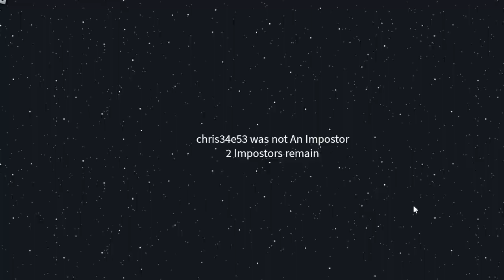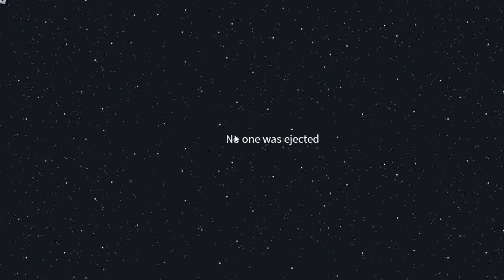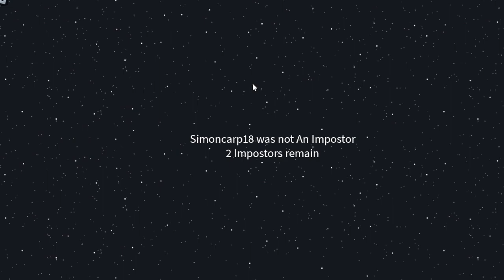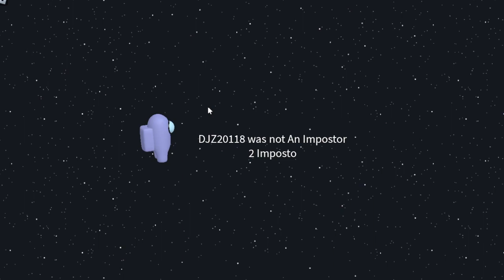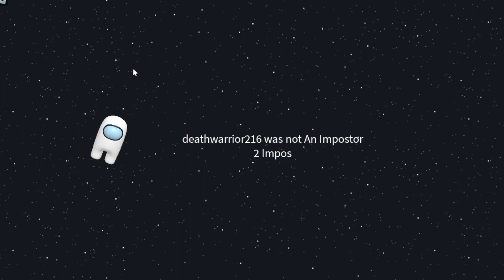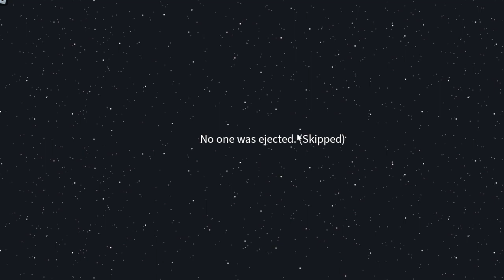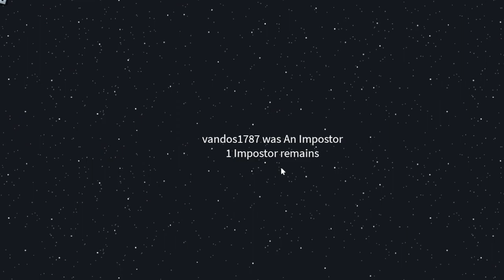Another Amongus Video